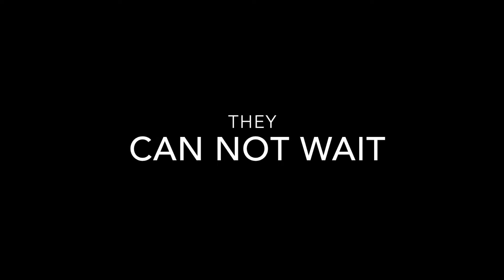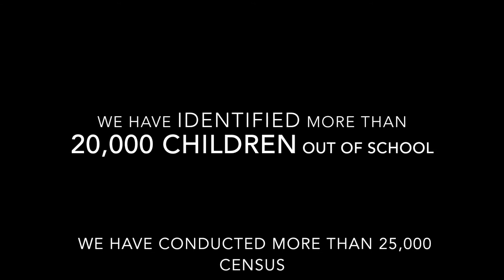Education: key to peace in Colombia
The Norwegian Refugee Council - NRC responds to gaps in protecting children and young people displaced and out of school in Colombia.

To NRC education, as well as being a central element of protection, is a central element in the reconstruction project of life of children and young people affected by armed conflict, constitutes a " gateway " to the other rights.

Colombia, 2016